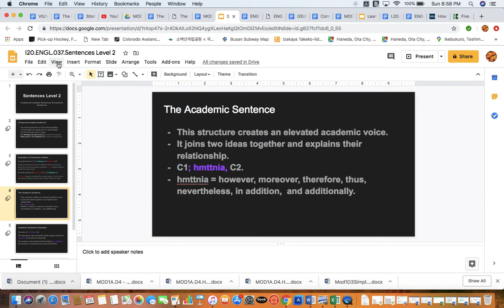MODULE1B - Types of HW clarified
A quick note on the different types of work we will do for this class.